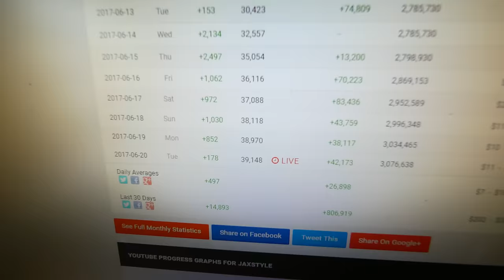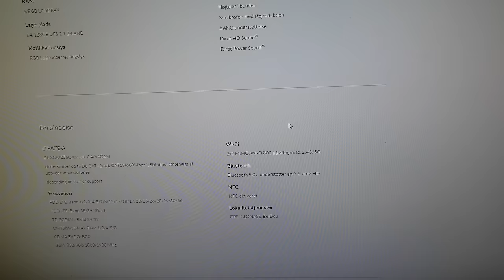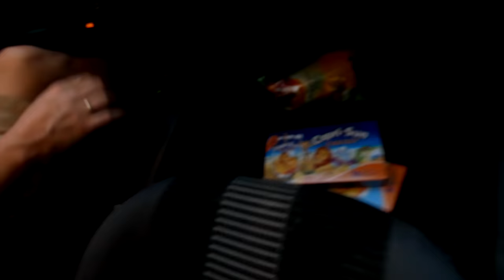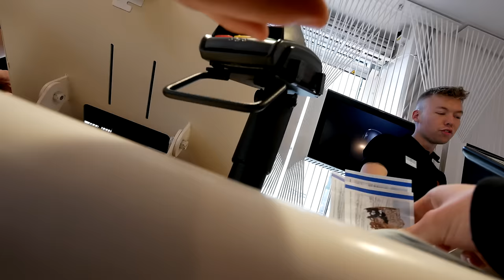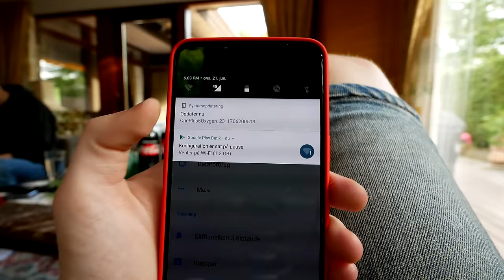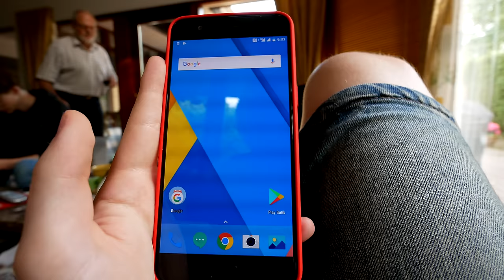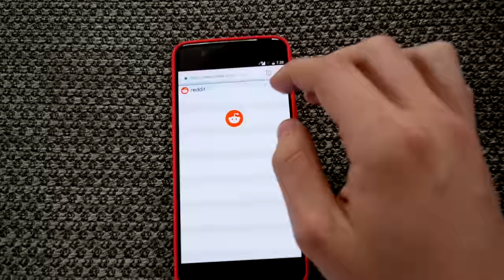[DK] ONEPLUS 5 LAUNCH PARTY | KØBENHAVN - COPENHAGEN!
Så mig og min storebror tog til København, hele vejen fra Nordjylland af, for at få fat i den nye Oneplus 5. Vi endte at få lidt ekstra lir med hjem, fordi vi mødte op. Arrangementet var pisse godt lavet, og det var rimlig professionelt, sammenlignet med at det er deres første gang i Danmark, og det er et forholdsvis nyt firma. Jeg nød hvert et sekund på turen, og jeg håber i gør det samme med vloggen!

Alle de nødvendige ting stå her, hvis du nu skulle vælge at følge med i alt det andet lort jeg også laver ;]

Udstyr:
Kamera: Sony A5100
4K Kamera: Panasonic G80 + Panasonic G Lumix 7-14mm
Mikrofon: Røde Videomic Micro